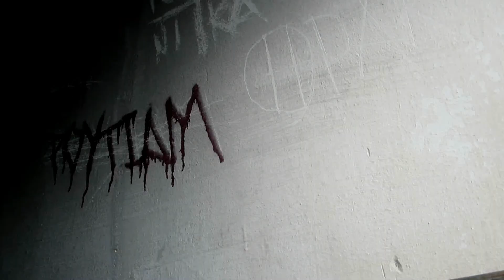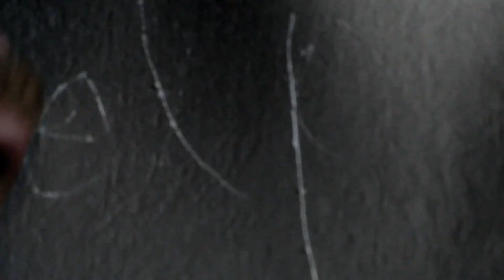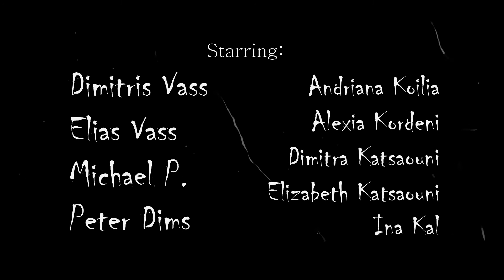The Keeper Hotel | Short Film By Ina Kal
Will she escape or will the hotel keep her imprisoned forever?